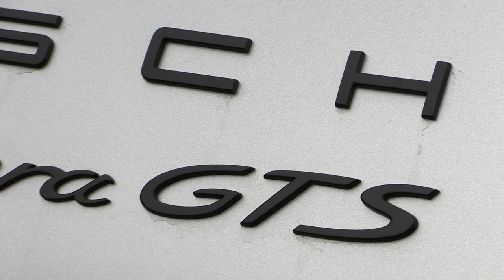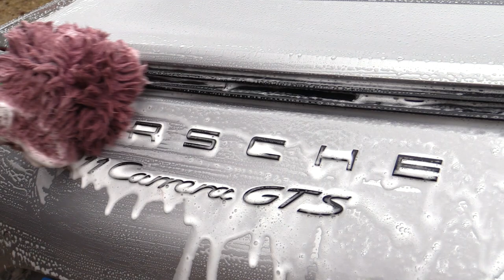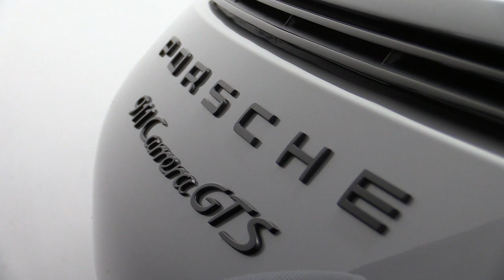Exclusive Sound: Porsche Carrera Pre-Hibernation Clean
Cars can hibernate too! This Akrapovic equipped 991 Carrera GTS was treated to a detail wash, detail spray and detailed dust-off before being tucked in for the winter.

Products Used:

Valet Pro Citrus Pre-Wash:

Autobrite Direct Wheel Brush:

Autobrite Direct Wheel Mitt

Vikan Soft Tyre/Arch Brush:

Autobrite Direct Heavy Duty Snow Foam Lance:

Autobrite Direct Magifoam:

Auto Finesse Lather Shampoo:

Autobrite Spirit Wash Mitt

Autosmart Finish Dressing

General Purpose Microfibre Towels (same as grey ones)

Koch Chemie Finish Spray Exterior:

Gtechniq T1 Tyre & Trim:

Autosmart Glass Clear

Autobrite Direct Glass Cleaning Cloth

Dodo Juice Supernatural Duster: